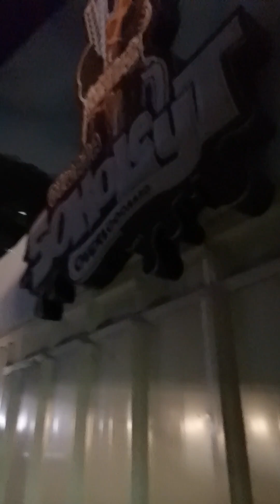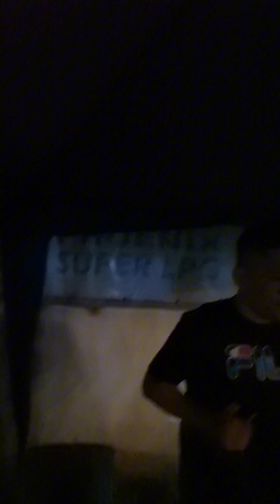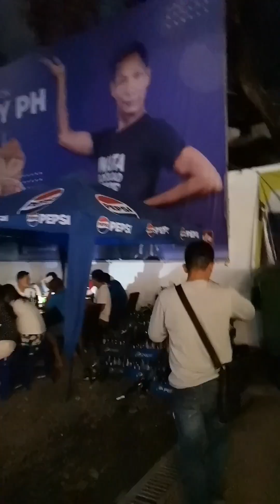KAINAN PORTION NA DITO SA DIWATA PARES OVERLOAD/JONAS IAN DELOS REYES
KAINAN portion na dito sa madalim na parti Ng Diwata Pares Overload qc branch